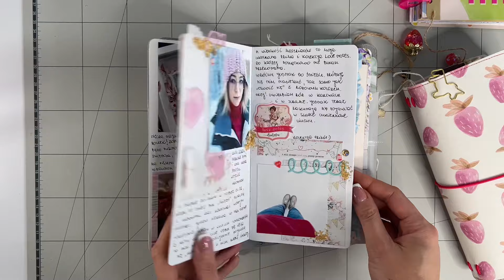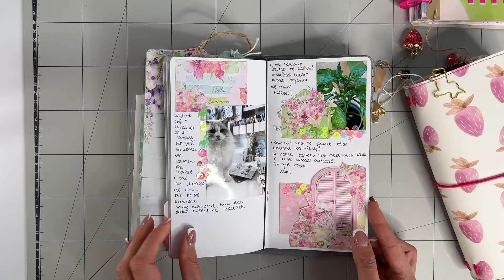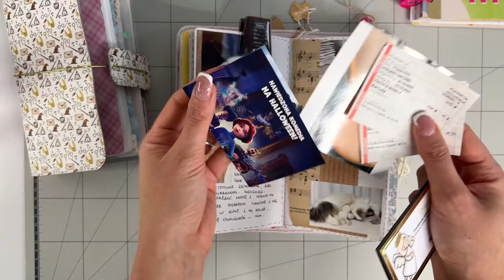JOURNAL 2023 FLIP THROUGH ✨ wykonany z kitów warsztatowych ✨ zapraszam do wspólnego tworzenia 2024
Mój journal w 2023 roku powstał podczas warsztatów online, oraz z kitów, które przygotowuję każdego miesiąca, właśnie pod te spotkania. Serdecznie zapraszam do wspólnego tworzenia journali w 2024 roku razem ze mną! Już teraz są dostępne dostępy i kity na styczeń, a także pakiet na pół roku, od stycznia do czerwca włącznie.

Szczegółowe informacje znajdują się na stronie naszego sklepu, tuż przy danych produktach (linki poniżej), oraz na naszym blogu

- potrzebujesz oferty, większe ilości produktów, niż ta która jest na sklepie?
- logując się w naszym sklepie jako stały użytkownik otrzymujesz zniżki? Wystarczy się zalogować, to wszystko! :)

Musician: @iksonmusic